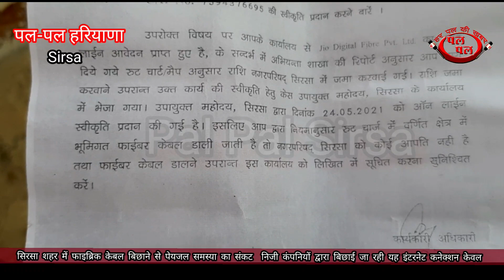सिरसा में बिछाई जा रही फैब्रिक केबल से घरों की पेयजल व्यवस्था ठप#लोगों में भारी रोष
सिरसा का में बिछाई जा रही फैब्रिक केबल से घरों की पेयजल व्यवस्था ठप#लोगों में भारी रोष